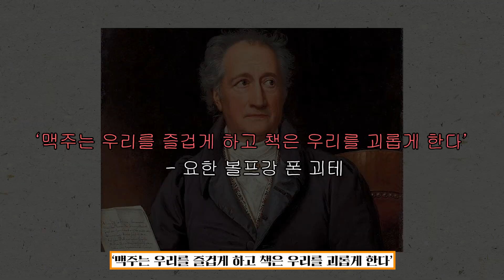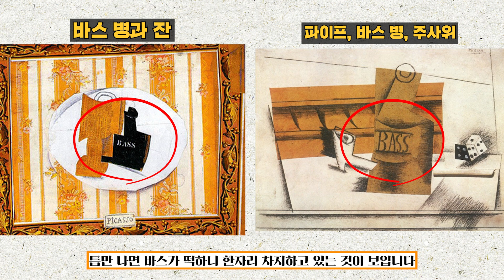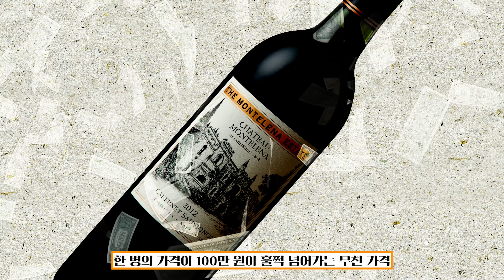[맥과사전] '술' 없인 예'술'을 할 수 없다고? 예술가들의 꽐라 지름길_MAXIM